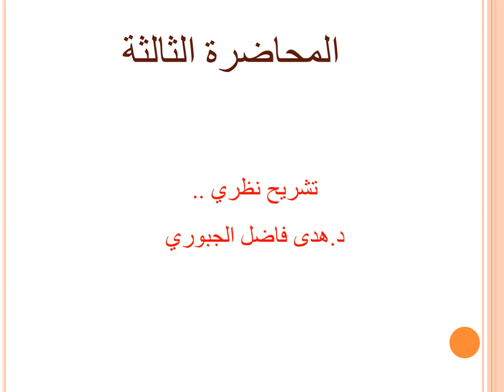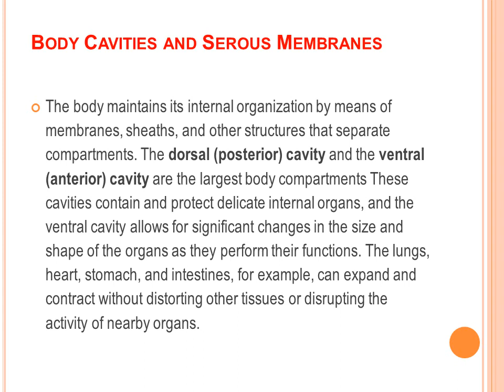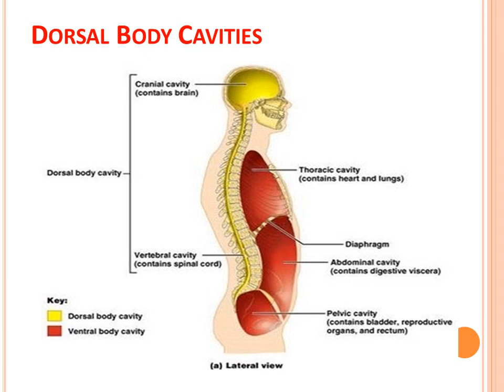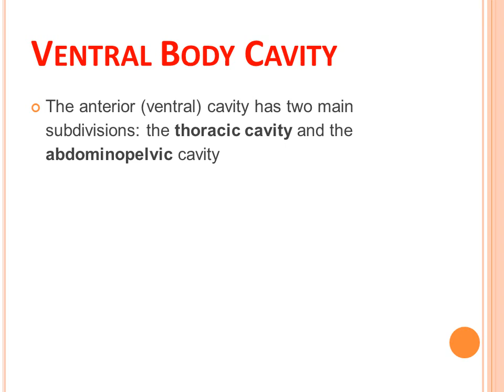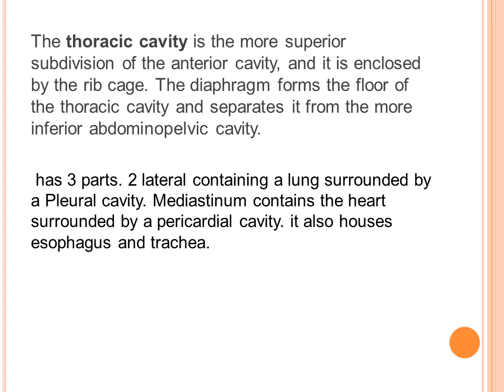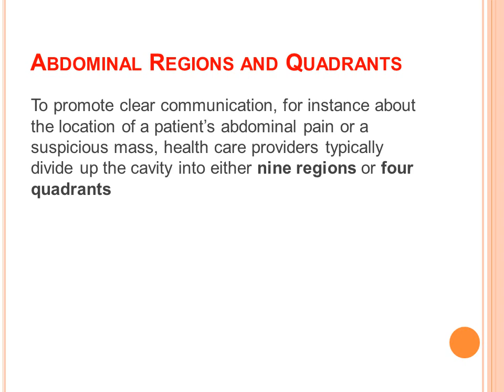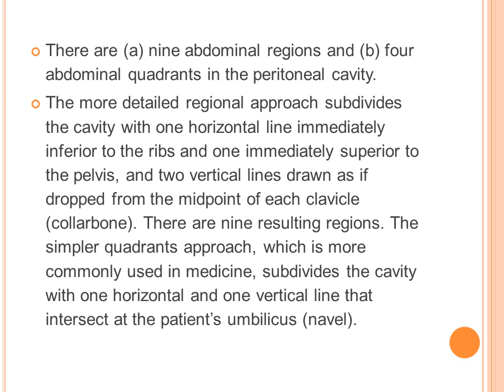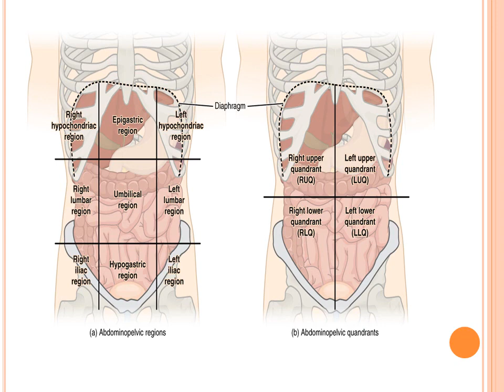تــشـريـح | محاضـرة 3 | نـظـري | مرحلة اولـئ | قـسـم تـقـنـيات الـتخدير | د. هـدئ فـاضـل